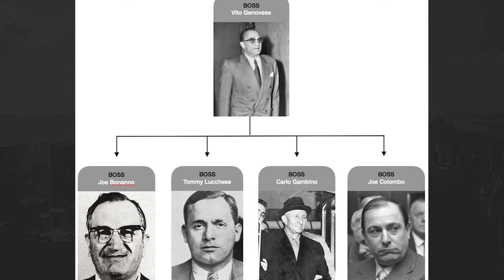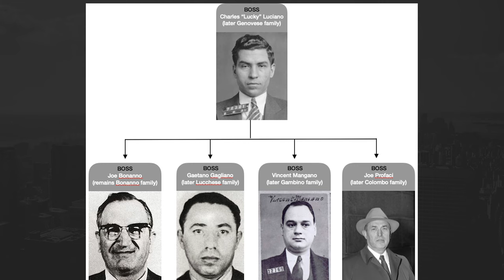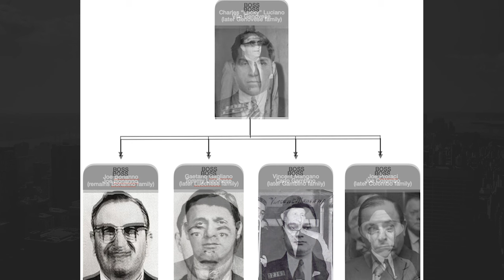Mafia Beginnings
Before the 5 mafia families we have today there were the old "Mustache Petes".

8 Prince Street in SoHo was the headquarters of Giuseppe Morello.

Want to see the mafia sites in New York on a luxury private tour?